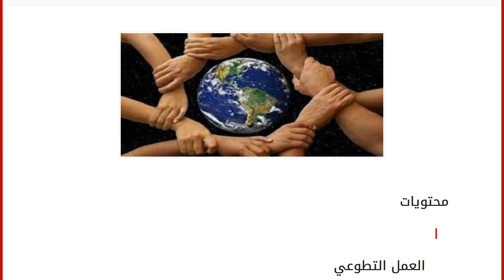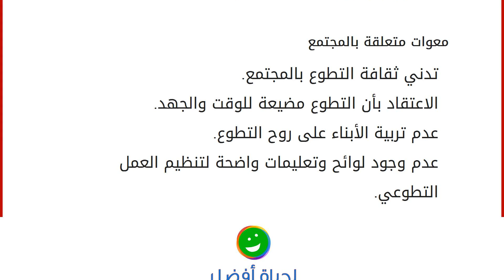معوقات العمل التطوعي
محتويات
١ العمل التطوعي ٢ أهمية العمل التطوعي ٣ معوقات العمل التطوعي
٣.١ معوقات متعلقة بالمتطوع
٣.٢ معوقات المنظمة الخيرية
٣.٣ معوات متعلقة بالمجتمع العمل التطوعي العمل التطوعي هو الجهد البدني، أو المالي، أو العيني، أو الفكري المتّفق مع الشرع والقانون، والذي يقوم به الفرد لمجتمعه دون أي مقابل، وبدافع شخصي ورضا وقناعة تامة، ويكون في أيّ مجال من المجالات الاجتماعية؛ التي تهدف إلى الإسهام في تطوير المجتمع وتنميته. أهمية العمل التطوعي تدعيم العمل الحكومي لصالح المجتمع. توفير خدمات يكون من الصعب على القطاع الحكومي توفيرها؛ نظراً لما يتمتع به العمل التطوعي من مرونة وقدرة على الحركة السريعة. تطبيق الأسلوب العلمي وفق خبراء التطوع، والاتصال مع جهات تطوعية شبيهة بباقي دول العالم؛ للاستفادة من تجاربها وخبراتها، والاشتراك في مؤتمرات أو ملتقيات لتحقيق تبادل الخبرات. جلب الدعم المالي من منظّمات مهتمّة ب